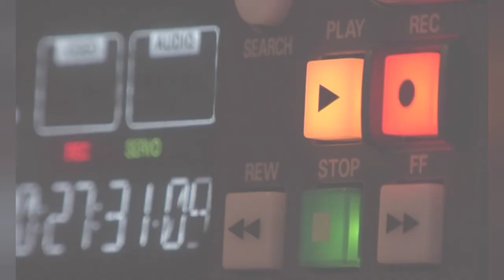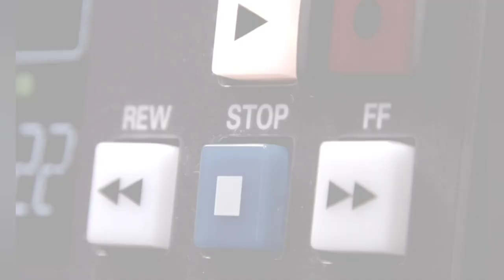Short history and review of tape cassette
Short history and review of tape cassete
cassette beasts
cassette
cassettes
indie games
rpg
cassette beasts gameplay
tape
pokemon
pokemon like games
monster taming
tapes
records
vinyl
chrome cassette
review
high bias
maxell
that's
ferric
type 1
normal bias
cassette comeback
blank tapes
nakamichi
nakamichi dragon
skc
type 2
tdk
high bias cassette
type 2 cassette
chrome bias
blank cassettes
type 4
metal cassette
cassette beasts dlc
pc
indie
gaming news
best indie games
fiction podcasts
horror podcasts
thriller podcasts
psychological thriller
martha higareda
mariano palacios
odiseo bichir
patricia manterola
sonoro
podcasts
podcasts de ficciÓn
basf
maxell ur
new cassettes
denon
blank cassette
new vinyl
cassette reviews
audio series
game pass
indie publisher
tips
tricks
record players
vinyl eyezz
retro
cassette collection
recording
audio
vintage
70s
new games like pokemon
1970s
radio
xbox
xbox one
xboxone
id@xbox
idxbox
independent developers
id@xbox youtube
id@xbox yt
idyt
xbox series
indie dev
windows
new indie games
turn based tactics
showcase
creature collector
raw fury
stereo
bytten studios
cassette beasts news
jrpg
cassette beasts guide
indie gaming
news
pokimon
cassette beasts review
type 0
wish
saehan
boombox
ghetto blaster
cassette deck
panda
panda walkman
beatstar mod
bicycle
bicycle cassette
pipe cleaner
quick clean
quick
how to
hacks
clean drivetrain
clean cassette
clean
new
game
switch news
switch
nintendo switch
steam
cassette beasts catacombs
cassette beasts 1.2
new monster cassette beasts
coromon
nexomon
top indie games
trailer
cassette beasts trailer
new cassette beasts
cassette beasts update
cassete beasts
casette beasts
game freak
pokémon game
90s death metal
classic death metal
cannibal corpse
death metal demos
death metal collection
deicide
vital remains
immolation
mordant rhed
the urban nemophilist
shorts
christmas moss
audio cassette mossarium
moss terrarium
terrarium in a discarded audio cassette)
mossette
1cent
harrytornado
walmart returns
walmartreturns
vinaledge
vintalige
choker
edbasmaster
froggy
freemarket
freemarkert
fleemarket
frogyflips
videogames
wetmove1
cool duder
dvd haul
flea market falcon
antiquing
antiques
movie collector
movie collecting
flea marketing
flea market thrifting
flea markets
flea market
toy hunter
toy hunting
retro thrifting
retro shopping
retro toys
reseller
reselling
resell
thrifting goodwill
goodwill thrifting
shopping goodwill
goodwill shopping
thrifting videos
thrifting video
shopping videos
shopping video
shopping
shopping thrift stores
thrift store shopping
thift stores
thrift store
thrifter
thrifting
wire pipe cleaner
cleanup
bike maintenance
bike
bicycle maintenance
maintenance tips
road bikes
gravel bikes
cassette girl animator expo
cassette girl sings
cassette girl fnf baddies
cassette girl fnf full ost
cassette girl vs lofi girl
cassette girl cover
cassette girl fnf
fnf
cassette girl
fnf cassette girl mod
friday night funkin
fnf cassette girl
cydonia e chiara
cydonia cassette beasts
cydonia
herovoltsy
cassette beasts ending
cassette beasts boss
cassette beasts full game
cassette beasts playthrough
cassette beasts archangel
cassette beasts how to
cassette beasts captain
cassette beasts part
pokemon fusion
cassette beasts pokemon clone
cassette beasts fusions
cassette beasts walkthrough
washing cassette
cleaning cassette
cassette beasts updates
cassette beasts expansion
cassette beasts rumors
cassette beasts big reveal
cassette beasts dlc details
gaming speculation
cassette beasts secrets
gaming announcement
game development
exclusive info
indie game
cassette beasts showcase
free dlc
upcoming updates
new content
dlc announcement
game showcase
dirty cassette
event
degreasing cassette
evolution
wash
bike wash
best new games
multiplayer games
mmo
pve
pvp
cassette beasts trading
trading
coop
multiplayer
pokemon like game
indie rpg
new rpg
best games like pokemon
pokemon like
cassete beasts showcase
cassette beasts multiplayer
cassette beasts info
pipe cleaners
hack
maintenance
maintenance tip
rear cassette
quick clean rear cassette
gaming guides
cogs
quick clean cogs
mtb
horror
terror
monster tamer
ficciÓn
casssette
cassette beasts special evolution
new monster taming games
new cassette beasts monsters
cassette beasts dlc monster locations
cassette beasts new monster locations
cassette beasts monster location
cassette beasts evolution guide
cassette beasts evolution
podcast de ficciÓn
beatstar
cleaning tips
reel to reel cassette
cobalt gold series
bic t3
new cassette
chrome tape
atr magetics
beatclone
best cassette player
cassette players
beatstar 4k
analog
portable cassette
portable cassette player
we are rewind
cassette player
vinyl eyez
vinyl eye
vinyl eyes
carbon evo
evo
project evo
projekt
project
pro-ject
rt81
rt85
record collection
vinyls
klipsch
lp60x
receiver
preamp
phono
4k beatstar